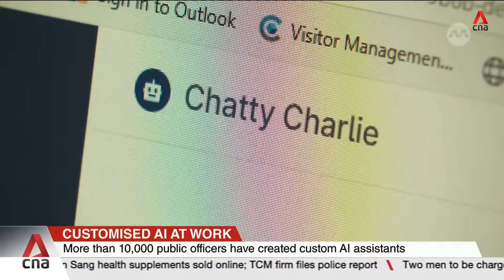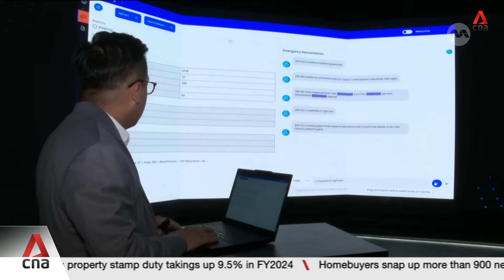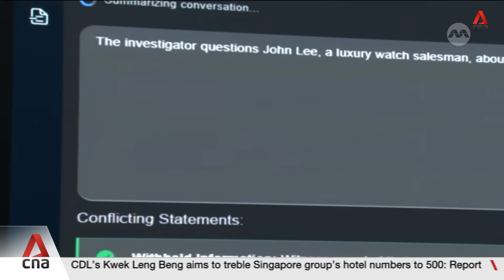More than 10,000 public officers have created custom AI assistants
Nearly four out of five public officers in Singapore now use "Pair", the government’s AI assistant, making public services faster and more efficient. Fresh second-quarter data shows a 20 per cent jump in active users since the first quarter, now topping 64,000. More than 10,000 officers have even built custom AI tools to speed up daily tasks - from HR to frontline ops. Noah Kong reports on how AI is reshaping public service and how other frontline teams are following suit.